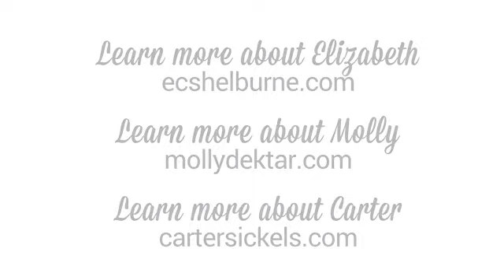an author's panel with Elizabeth Chiles Shelburne, Molly Dektar, and Carter Sickels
ELIZABETH CHILES SHELBURNE, Holding On To Nothing
Elizabeth Chiles Shelburne grew up reading, writing, and shooting in East Tennessee. After graduating from Amherst College, she became a writer and a staff editor at The Atlantic Monthly. Her nonfiction work has been published in The Atlantic Monthly, Boston Globe, Boston Magazine, and GlobalPost, among others. She is a graduate of Grub Street’s MFA-level Novel Incubator program, under Michelle Hoover and Lisa Borders, where Holding On To Nothing was workshopped. She lives in Cambridge, MA with her husband and four kids aged eight and under, any one of whom will be the death of her, depending on the day.

MOLLY DEKTAR, The Ashe Family
Molly Dektar  is from North Carolina and lives in Brooklyn. A graduate of Brooklyn College’s MFA program and Harvard College, she is the recipient of the Dakin Fellowship from the Sewanee Writers’ Conference and the Brooklyn College Scholarship for Fiction. At Harvard, she was the recipient of the Louis Begley Fiction Prize. The Ash Family is her first novel.

CARTER SICKELS, The Prettiest Star
Carter Sickels is the author of the novel The Prettiest Star, forthcoming with Hub City Press in 2020. His debut novel The Evening Hour (Bloomsbury 2012), an Oregon Book Award finalist and a Lambda Literary Award finalist, was adapted into a feature film that premiered at the 2020 Sundance Film Festival. His essays and fiction have appeared in a variety of publications, including Oxford American, Poets & Writers, BuzzFeed, Guernica, and the Bellevue Literary Review. Carter is the recipient of the 2013 Lambda Literary Emerging Writer Award, and earned fellowships from the Bread Loaf Writers’ Conference, the Sewanee Writers’ Conference, the Virginia Center for the Creative Arts, and the MacDowell Colony. He is an assistant professor of English at Eastern Kentucky University.

Hosted by the Director of the UNCG Psychology Clinic and friend of Greensboro Bound, Jason Herndon